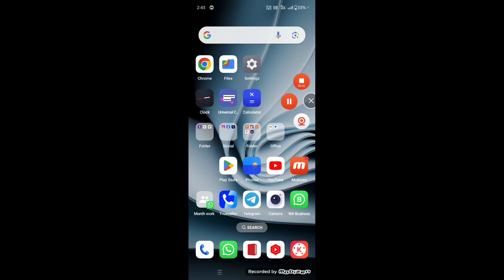Angel one fund withdrawal | Angel one se paise withdrawal kaise kare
angel one se refer karke paise kaise withdraw kare
how to add funds in angel one by other bank
how to add funds in angel one by upi
how to add funds in angel one tamil
how to add funds in angel broking through net banking
how to add funds in angel broking by credit card
how to add funds in angel broking through neft
how to add funds in angel one app
how to add funds in angel one telugu
how to add funds in angel broking by upi
how to add money in angel broking account by net banking
how to add and withdraw money in angel broking
how to add mutual fund in angel broking
angel one me fund kaise add kare
angel one me fund add nahi ho raha hai
angel one me fund withdrawal kaise kare
angel one me fund show nahi ho raha hai
angel one me fund kaise add kare net banking
angel one me fund minus problem
angel one me fund block ho jaye to kya kare
angel one me fund add problem
angel one me fund kaise add kare net banking se
angel one me fund kaise add kare 2023
angel one mutual fund me invest kaise kare
angel one me mutual fund kaise kare
angel one me mutual fund se paise kaise nikale
angel one mutual fund me nominee kaise add kare
how to check Angel One IPO status in Hindi
angel one me nominee kaise add kare
angel one nominee add
angel one trading tamil
angel one live trading
how to withdrawal money from angel one